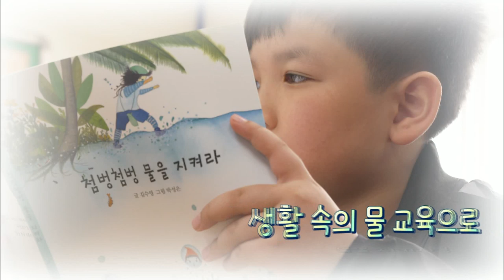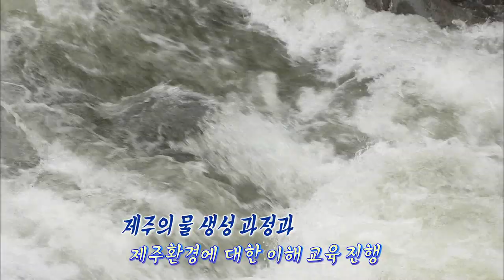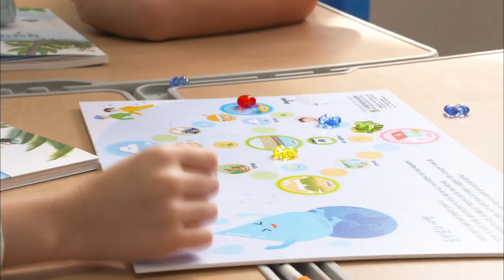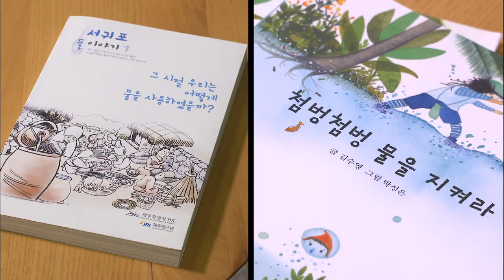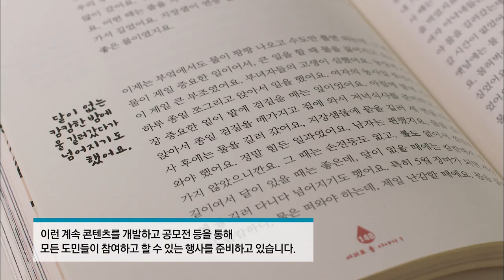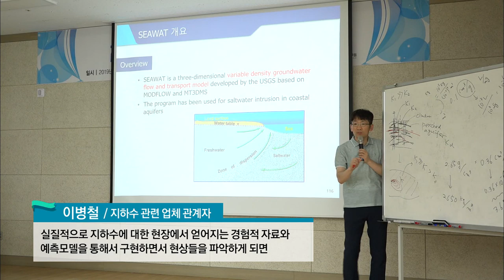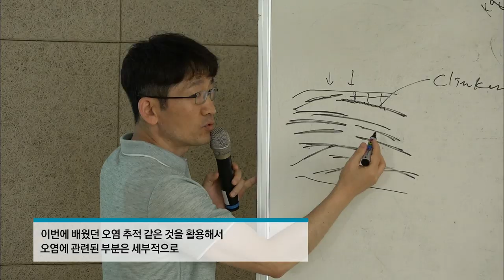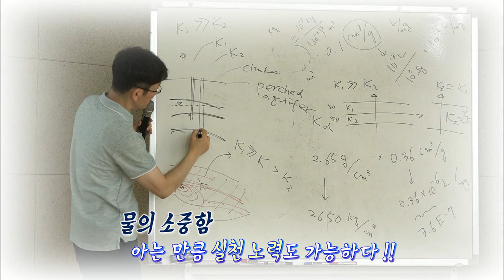[제주 水려한 물이야기6] 생활 속 물 교육, 물을 지켜라!! (생방송 제주가 좋다)